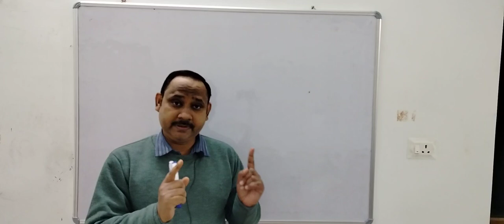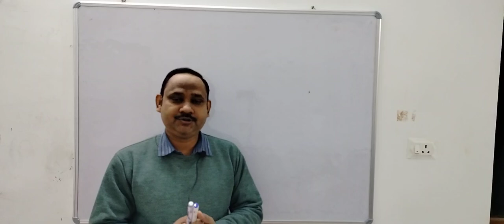Diploma Ist Semester# preparation for Semester exam. # important tips